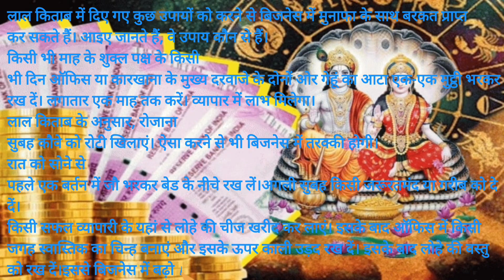कारोबार में हो रहा है लगातार घाटा,तो आज ही करें ये उपाय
video viral
vastu shastra
vastu tips
vastu tips for home
Youtube video
व्यापार में घाटा होने पर क्या करें?
व्यापार में आ रही बाधा कैसे दूर करें?
कारोबार में तरक्की के लिए क्या करें?
vastu tips for wealth
लाल किताब व्यापार में उन्नति के उपाय
व्यापार में बरकत के उपाय
vyapar badhane ke upay
Astro Tips
वास्तु उपाय
मुख्य द्वार में रखें गेहूं
कौवे को खिलाएं रोटी
जौ का करें इस्तेमाल
व्यापार में सफलता के उपाय
व्यापार बंधन खोलने के उपाय
व्यापार में रुकावट के उपाय
व्यापार वृद्धि के उपाय
व्यापार में वृद्धि के लिए मंत्र
व्यापार में उन्नति के लिए अचूक टोटका -
दुकान में ग्राहक लाने के उपाय
रोजगार में वृद्धि के उपाय
व्यापार में आकर्षण बढ़ाने के टोटके
लाल किताब के सिद्ध 25 टोटके और उपाय
व्यापार वृद्धि हनुमान मंत्र
व्यापार में नुक्सान होरहा है तो करे ये 3 उपाय
पीपल की जड़ का ये उपाय हर किसी को 70 करोड़ दे रहा है आज ही करें
व्यापार में सफलता के लिए ये उपाय करें आज के बाद नुकसान नहीं होगा
रोज रोज के गृह कलेश से है परेशान तो करें ये उपाय
1 मार्च महाशिवरात्रि पर करें धतूरे से ये चमत्कारी उपाय
9 अचूक उपाय जो शनिदेव को हर हाल में करेंगे प्रसन्न
जिनके संतान नहीं हो रहे हैं तो करिये इस उपाय को
व्यापार में सफलता का सटीक उपाय
दुकान में ग्राहक बढाने के उपाय
व्यापार में बिक्री बढ़ाने के उपाय